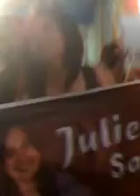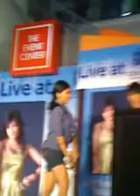JAPS "Rolling in the Deep"Dancing Dougie, w/ JN members,Super Bass"@SM Val. 4-01-12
Enjoy watching. Medyo pangit sound tabi kc ako speaker then we are screaming..